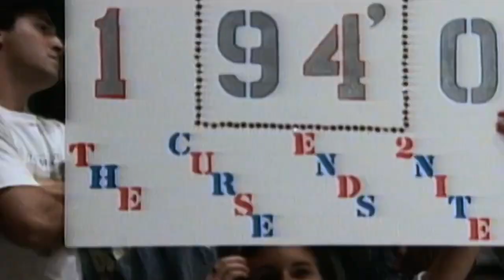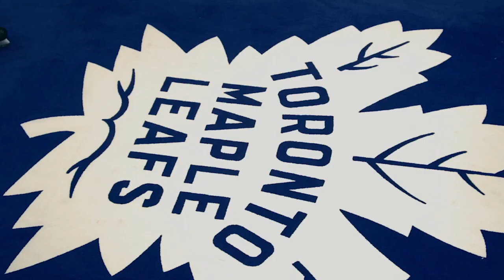"2021 Is The Year Where Things CHANGE!" | All or Nothing: Toronto Maple Leafs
As the new season begins, we take a look at the history of the one of the most popular sports franchise, and what this year means to the roster of the 'New Look' Toronto Maple Leafs.